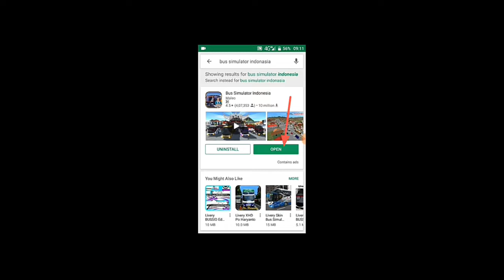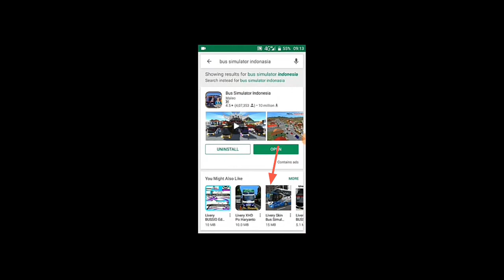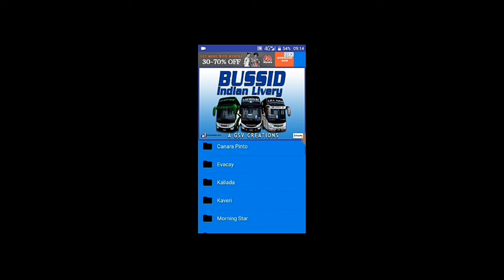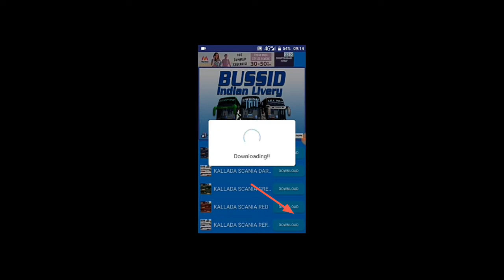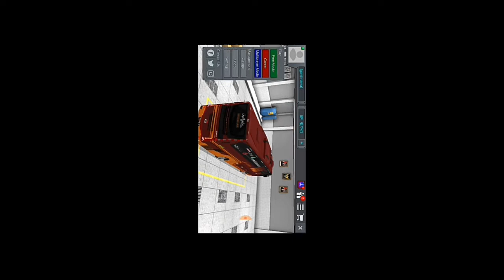How to change bus skin in bus simulator Indonesia